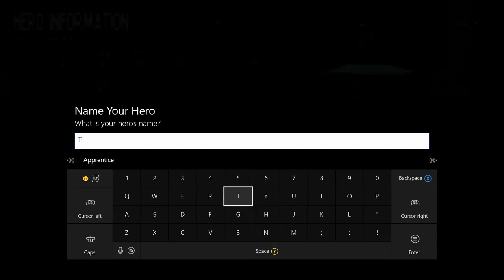DUNGEON DEFENDERS 2 Xbox One Lets Play - Part 1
We take a look at the DUNGEON DEFENDERS 2 NECROMANCER on the Xbox One!

Etheria is under attack! Build mighty defenses to freeze, burn and disintegrate your foes -- then grab a sword and jump into the action! Level up a team of heroes, deck them out in loot, and destroy the hordes by yourself or in four-player online co-op!

Create a Team of Heroes
Wizards! Robots! Thieves! Recruit a cast of characters to join you on your quest to save Etheria. Each hero brings unique abilities and defenses to the battlefield. Swap between your heroes on the fly to use all of their tools -- even in combat!

Build Your Defenses
Construct a deadly grid of laser beams. Drown your foes in quicksand. Build a wall of flamethrowers and watch the world burn, you sicko. A wide variety of defenses are at your disposal, and you'll need them all to protect the Eternia Crystals from the Old Ones' army.

Shoot and Loot
Leap into battle and get your hands dirty! Grab a sword, a bow or a laser shotgun to blast through hordes of enemies. As you play, you'll find loot and Shards to equip and customize your heroes with. Just beware of the goblin blood. As much as you scrub, the smell never goes away.

See the Sights
In your journey, you'll visit ancient forests, massive castles, haunted temples, active volcanoes, and a surprisingly small number of dungeons for a game named Dungeon Defenders II.

Bring a Friend (or 3)!
Dungeons aren’t meant to be defended alone! Invite your friends to join you in Etheria for four-player online co-op.

More Updates on the Way!
As we did in Early Access, we're going to add more heroes, maps, loot and things to do, and we'll continue to listen to you about how to improve Dungeon Defenders II!